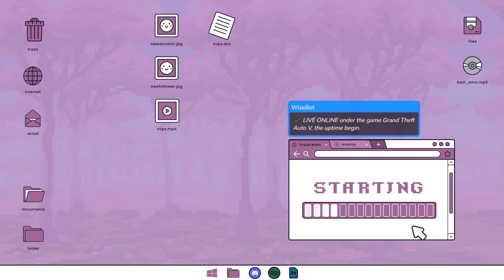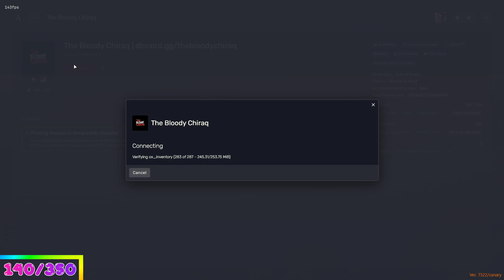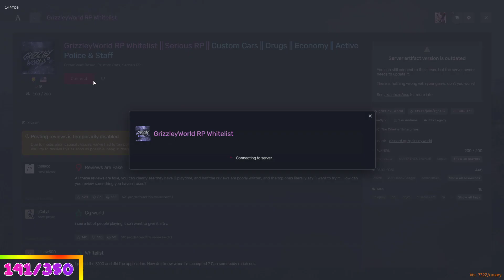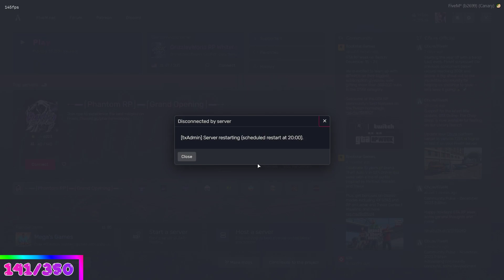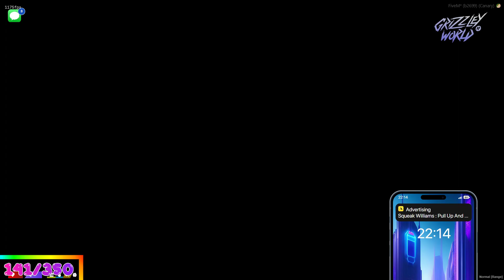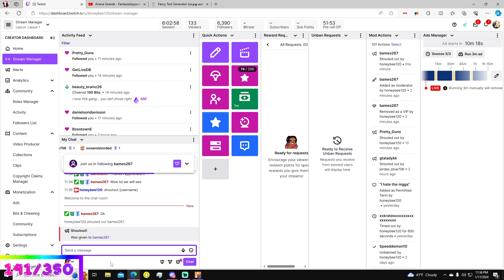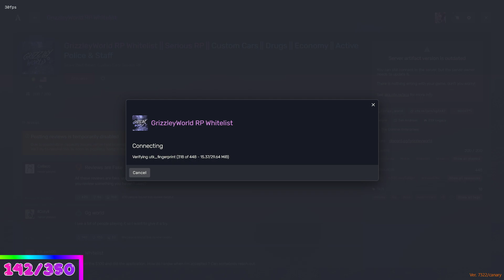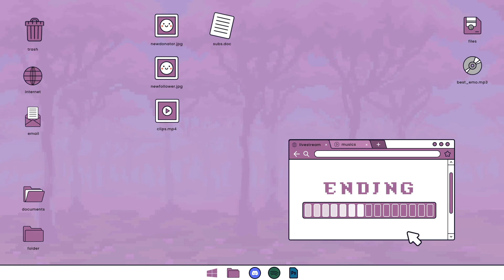𝐆𝐫𝐢𝐳𝐳𝐥𝐞𝐲𝐰𝐨𝐫𝐥𝐝 𝐖𝐋 𝐑𝐢𝐚 𝘌𝘱: 7 𝘣𝘢𝘤𝘬 𝘰𝘶𝘵𝘴𝘪𝘥𝘦 𝘣𝘢𝘤𝘬 𝘪𝘯 𝘮𝘰𝘵𝘪𝘰𝘯 🎀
𝙄 𝙠𝙣𝙤𝙬 𝙮𝙤𝙪 𝙙𝙤𝙣'𝙩 𝙡𝙞𝙠𝙚 𝙢𝙚 𝙮𝙤𝙪 𝙬𝙖𝙣𝙩 𝙩𝙤 𝙛𝙞𝙜𝙝𝙩 𝙢𝙚 🎀

4/𝟱𝟬 𝗱𝗮𝘆𝘀 𝗼𝗳 𝗯𝗲𝗶𝗻𝗴 𝗰𝗼𝗻𝘀𝗶𝘀𝘁𝗲𝗻𝘁 🎀